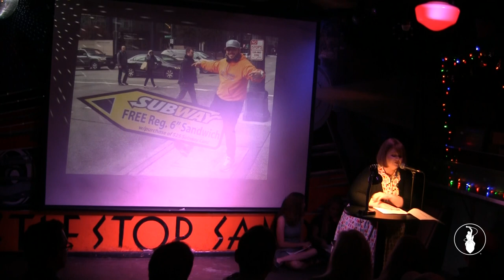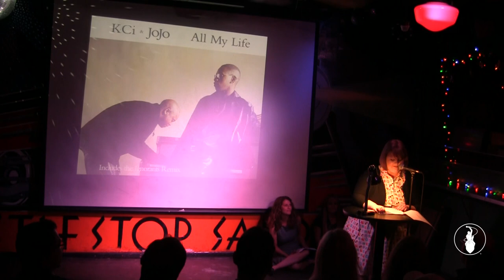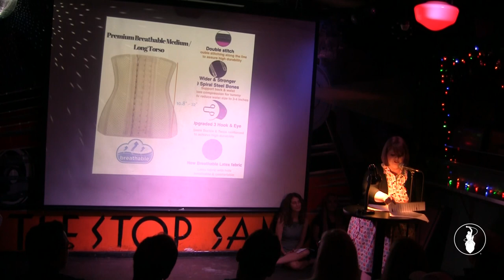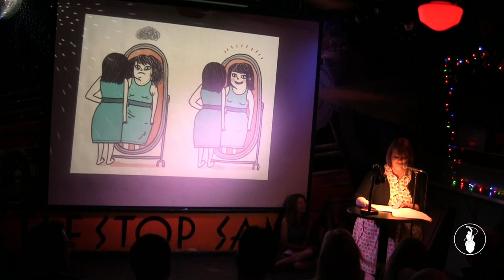Holland Kelly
Performances from the June 2018 Storytelling Showcase, "Let's Dance". Recorded at the Whistle Stop in San Diego, CA. So Say We All.